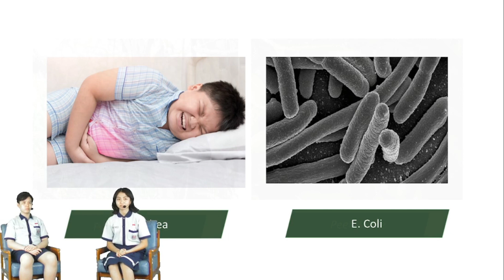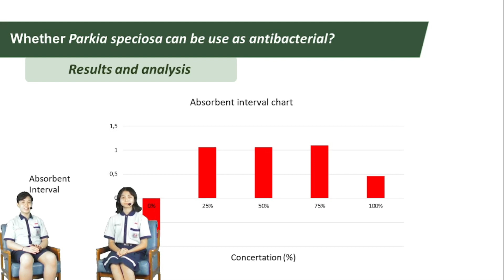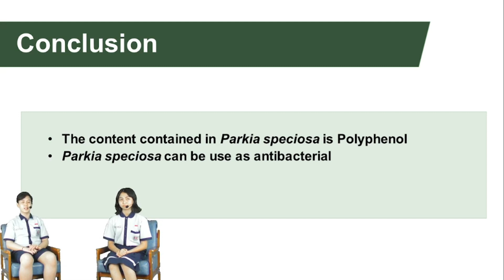Environmental Science_Gwen Syalomitha and Jonathan Evan_SMPK Santo Yusup Tropodo_LPBNasional2021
This video is presented in a national research competition, Lomba Peneliti Belia Nasional 2021,
hosted by the Center for Young Scientists Indonesia.